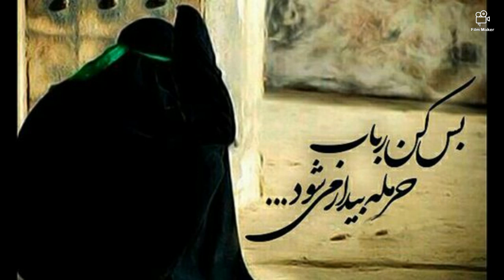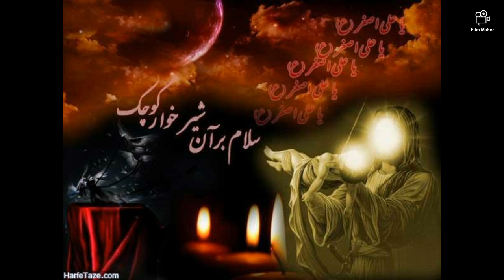Muhərrəm 2020 /Əlirza İsfəndiyari /yeni albom /Əsğərim Lay lay